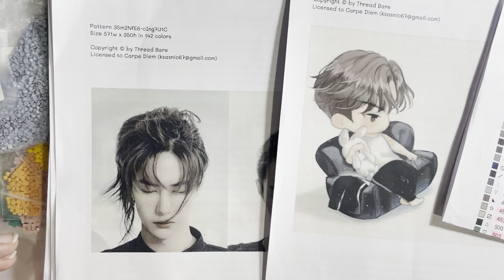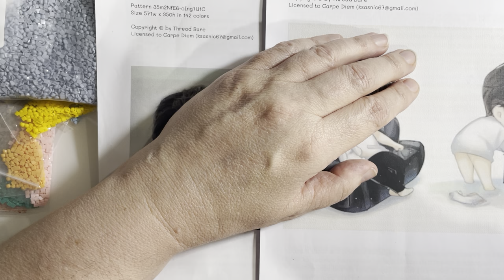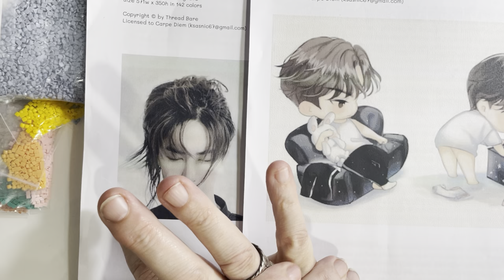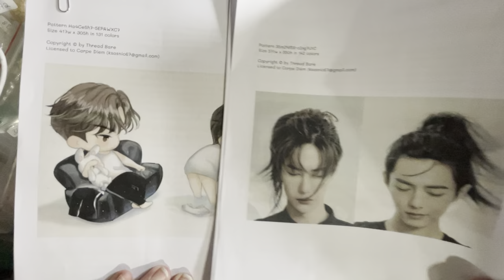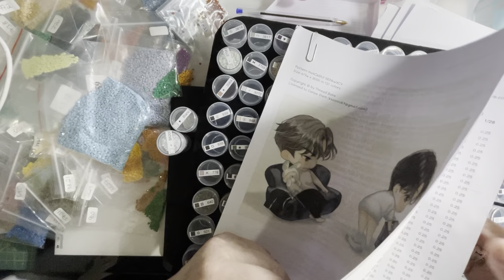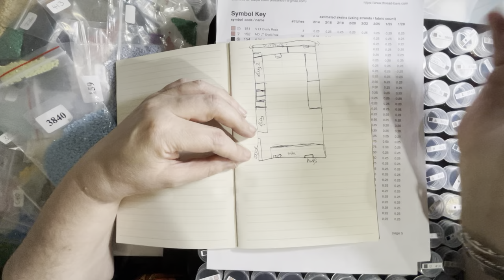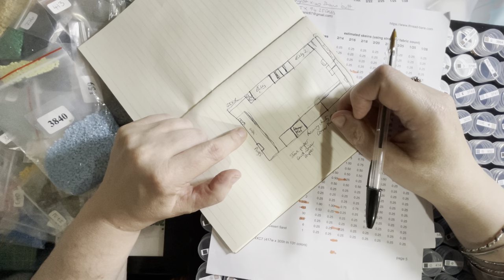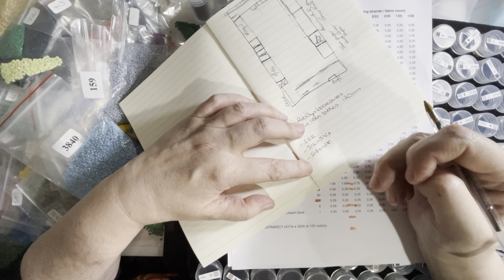Extra Kitting Up - Xiao Zhan & Wang Yibo - 4 New Cross Stitch Conversions - Diamond Painting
1 of the 4 cross stitch conversions from my spares. Part 2.